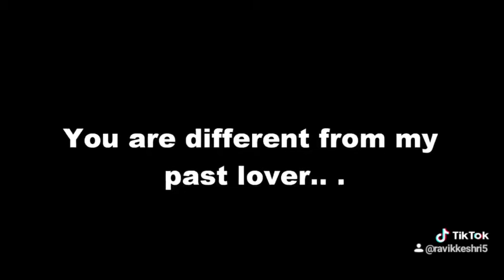Love for ever